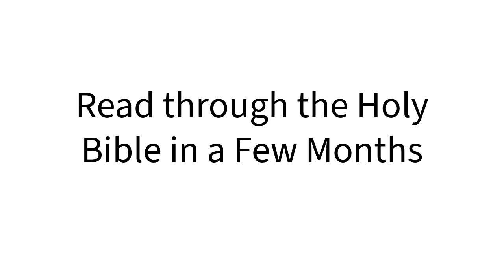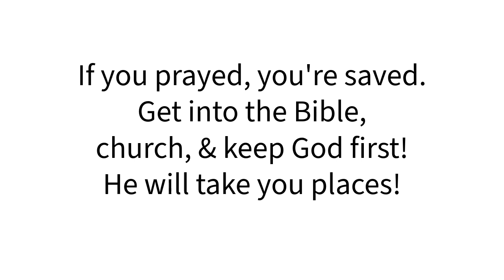FOOD for HNM, Video 149 (Bible study: Joshua 22 to 24)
23  and I will sow her for myself in the land.  And I will have mercy on No Mercy, and I will say to Not My People,‘You are my people’; and he shall say, ‘You are my God.’
-Hosea 2:23

Joshua 22 to 24:  Eastern Tribes Return Home.  Joshua’s Farewell to the Leaders.  The Covenant Renewed at Shechem.  Buried in the Promised Land.